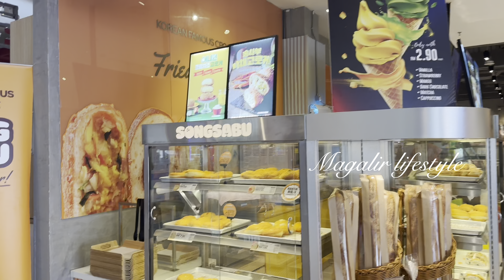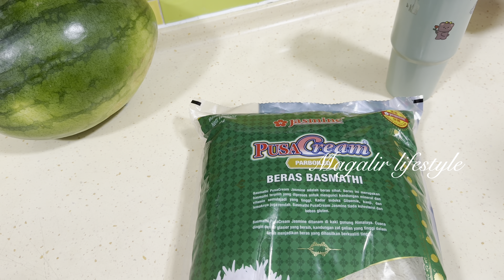Namaku Discipline Than Problem /Casual Vlog. / Cooking / Ashura Nonbu 🧕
Hi Friends Assalamualikum All

Hope all all good  and happy
Thanks for staying with us for a while